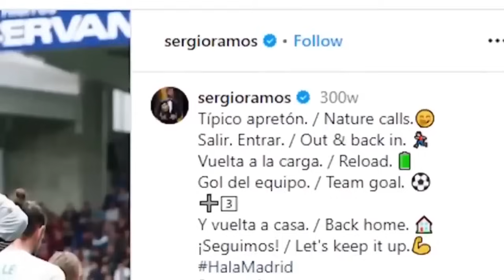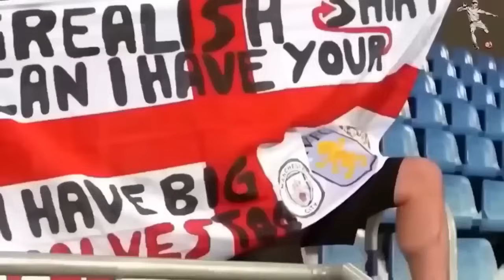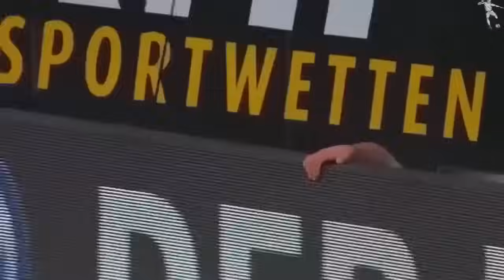😰 Momentos RAROS en el Fútbol 😱